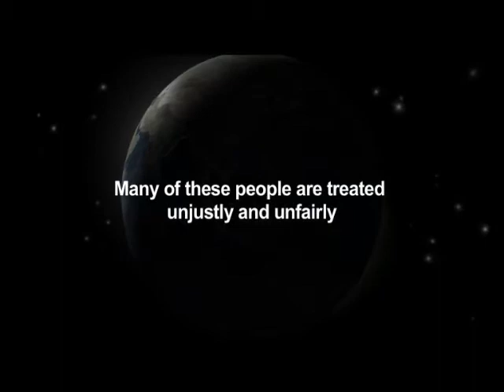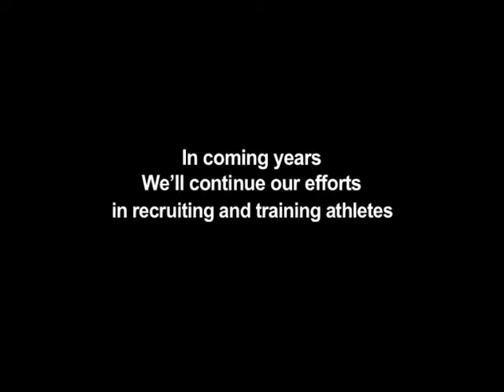Special Olympics: An Invitation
Special Olympics extends an invitation to all through this video about our worldwide work and impact. This video also recognizes Global Ambassadors Yao Ming, Yang Lan; Michael Phelps, Apolo Ohno, and Princess Charlene of Monaco who have done so much for Special Olympics in the East Asia region and elsewhere, along with Special Olympics athletes like Xu Chuang, Wang Shoudong, Wu Fangmiao and Zhao Zengzeng. This video also features Special Olympics Chairman and CEO Tim Shriver, along with government leaders and activitsts who support Special Olympics all around the world.